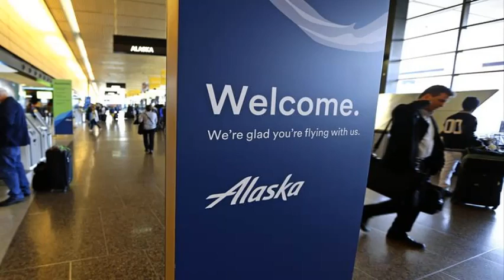How to Manage Alaska Airlines Flights Booking Online?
It’s time to do the booking of the Alaska Airlines Flights Booking Online from the Alaska Airlines Website for the ease of booking.

Manage Alaska Airlines Flights Booking Online
1. Go to Alaska Air Website (Alaskaair.com)
2. Click to “Manage My Booking”
3. Register (If New User) or Login
4. Find Your Destination Booking Availability
5. Select Available Booking Options